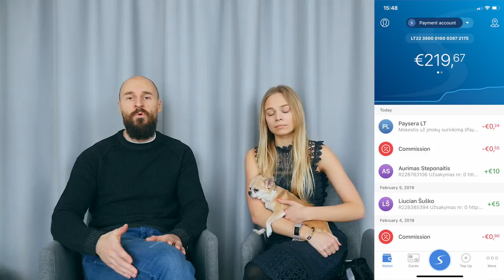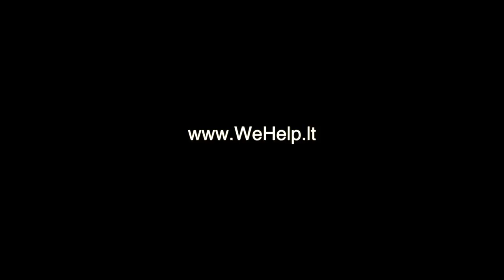PRAŠYMAS PADĖTI. WEHELP.LT // N-18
ĮSPĖJIMAS! Video pabaigoje bus kraupūs vaizdai, tad jautrios psichikos žmonėm, rekomenduojame nežiūrėti video pabaigos!

Atėjo laikas, draugai. Atėjo. Turėjau daug atsikalbinėjimų, bet visus juos nugalėjau ir padariau tai:
- mūsų visų su Jumis paramos fondas
Kiekvienas galite prisidėti bent po 1€. Aš savo ruožtu pažadu visišką skaidrumą. Šį kartą įkvėptas podcast'o nusprendžiau rinkti pinigėlius Utenos šunų prieglaudai ir vasario 16d. važiuojam su Jumis kartu pavedžioti šuniukų, sukalti budų, pamaitinti juos bei atlikti kitus darbus, junkitės prie event'o arba prisidėkite finansiškai. Bus video ataskaita su čekiais bei visais reikiamais dalykais.
Šiuo metu prieglaudai žūtbūt reikia surinkti 1500€ - kitaip jų šuniukus ir kačiukus nustos gelbėti veterinarai. Šiuo momentu turim surinkę 219€. Dar trūksta beveik 1300€. Kviečiu visus prisidėti bent po mažą dalį: